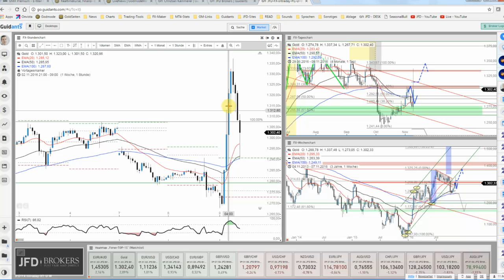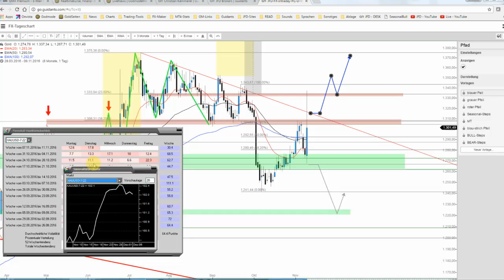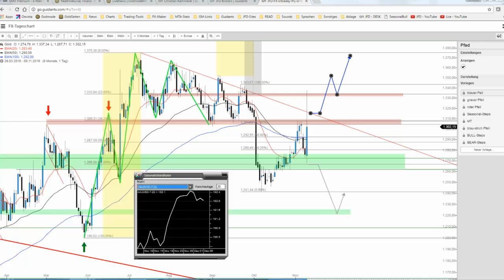JFD Devisenradar: Gold schaut über die Marke von 1.300 USD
Wer Vola mag kann sich derzeit keinesweg beschweren. Wie erwartet schwanken sämtliche Notierungen stark und so bewegte sich auch der Goldpreis seit Mitternacht um knapp 70 USD je Unze